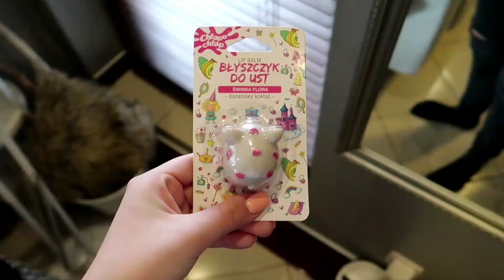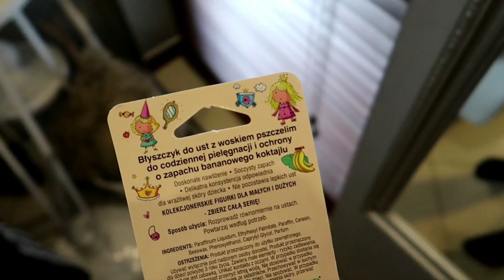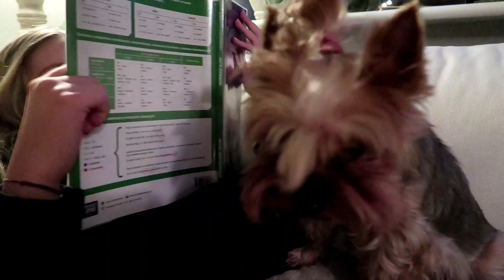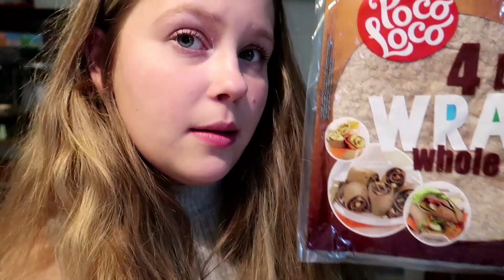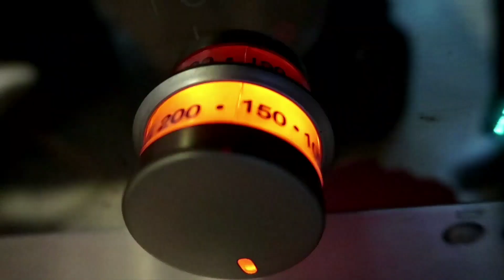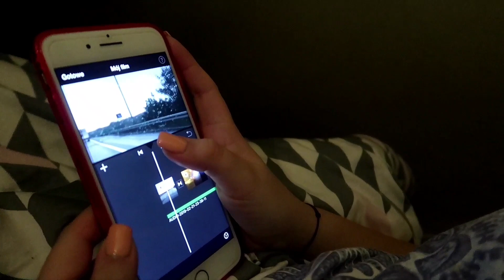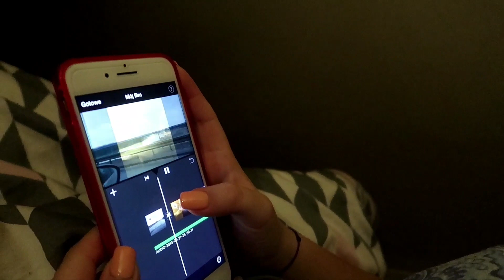LUŹNY VLOG - Co robię po szkole, Trochę inny Room Tour, Dietetyczna Pizza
LUŹNY KILKUDNIOWY VLOG - Mój [prawie] tydzień | Co robię po szkole, jak się uczę, jak spędzam dzień | Dietetyczna pizza | Mój nowy dom - trochę inny Room Tour
➤ Pamiętaj o kciuku w górę, jeśli filmik Ci się spodobał!

Karo Canal
skr. pocztowa 35
os. B. Śmiałego 104
60-969 Poznań 60